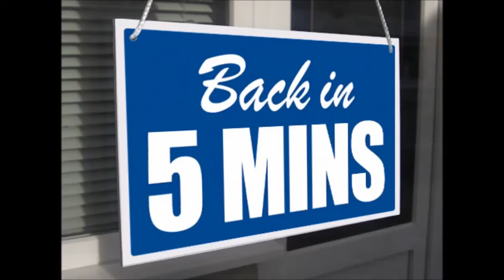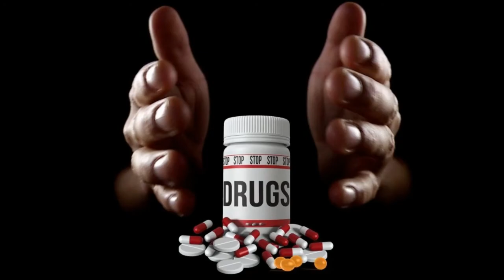On A SKITZ Misson DMR